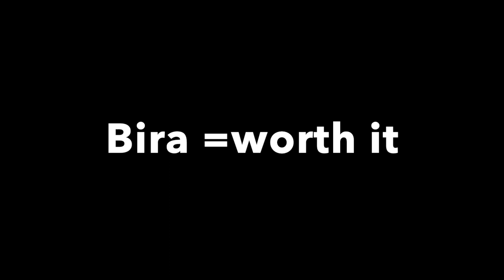Bira Stout vs Blue Moon vs Kingfisher Lager || Which is the best beer?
All live streams are available for viewing for members.

Bira Malabar Stout costs Rs 150 for a bottle.
Blue Moon costs Rs 160 for a bottle.
Kingfisher Lager costs Rs 70 for a bottle.

Which is best value?
Which is best taste?

Hope this review helps.

Regards,
K

Suede Shoes
Whiskey Glass
Premium Whiskey Glass
Decenter Bentex
Party Smart
Morning Fresh
Vero Coffee Capsules